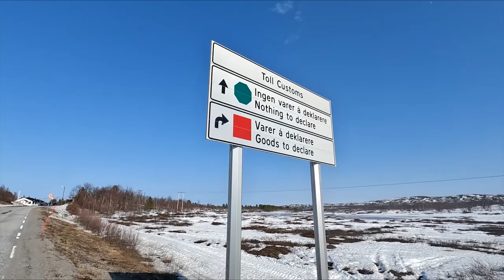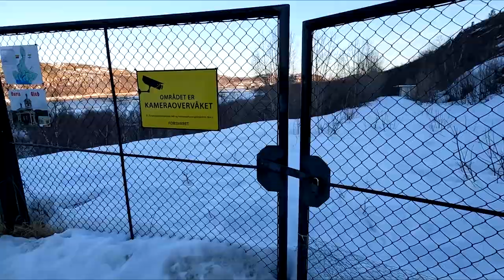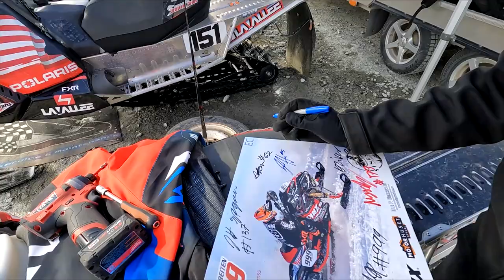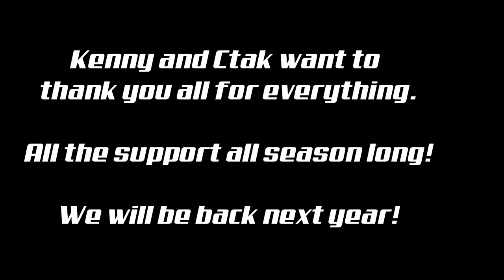Hopping Borders to get to SNOCROSS World Championship // Russian // Wrecking shit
Ctak goes to Sweden to visit and tour. Final leg of the trip. THE WORLD CHAMPIONSHIP in NORWAY. We get held up at the border, people run the border, we wreck some shit, see some familiar faces. Most of all we have FUN!

We want to interact with all of you more! Come hang out if your at the track, don't be shy. Stop by and say HI!

Check out some of the great products from ICON Meats. They are best jerkey and bison snacks in the midwest. My personal favorite is their honey bbq sticks. Also sold in all Caseys across the midwest!

Check out all of their other great products made proudly in the USA at their

Get Can Only Wait So Long by Phil Panton, Tom Barnes, Oliver Wilde, Alex Stockley and over 1M + mainstream tracks

License ID: 0GmEkW9n86p